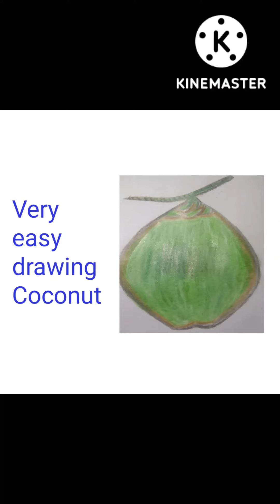How to draw Coconut easy step by step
Easy drawing Coconut step by step. Drawing for learn and art/ panting Tutorial easy way. Videos drawing lesson for all. Pencil drawing /colour /panting etc if my videos like

This is my own create content not others copy.